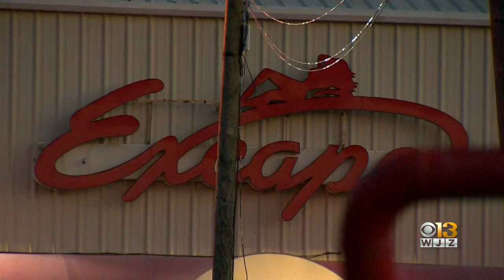Man Killed After Deadly Stabbing Outside Baltimore County Nightclub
Baltimore County Police are investigating a stabbing that took place just after midnight on Saturday outside of a Middle River nightclub.